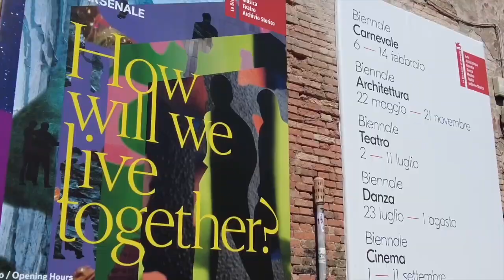Venice Biennale 2021 - See Amazing Installations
Take a look inside the Venice Biennale 2021 and see our top highlights from this year’s event!

This was the 17th International Architecture Exhibition and will be open until 21 November 2021. It is an incredible experience for anyone interesting in a contemporary art exhibition with installations.
Curated by architect Hashim Sarkis, this year's exhibitions centered around the open question: How will we live together? Architects worldwide answer this question by showcasing and imagining spaces in which we can live together with inspiring and unique installations.

The Venice Biennale of Architecture has hosted this event every other year, and in 2019, over 500,000 visitors attended the art exhibition.
The installations that you will see is:
● After the House: Privacy in a Shared World
● Make a Space for My Body
● Micro-Urbanism
● Grove
● Variation on a Bird Cage
● Silk Road Workers
● Alive: A New Spatial Contract for Multispecies Architecture
● Material Culture: Rethinking The Physical Substrate For Living Together
● Structures of Mutual Support